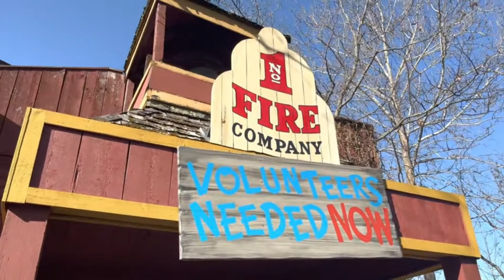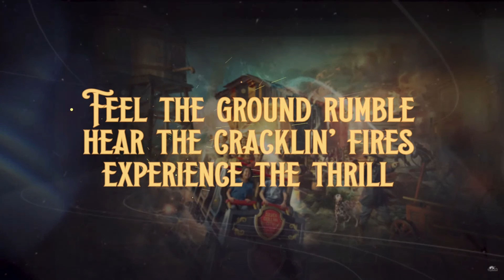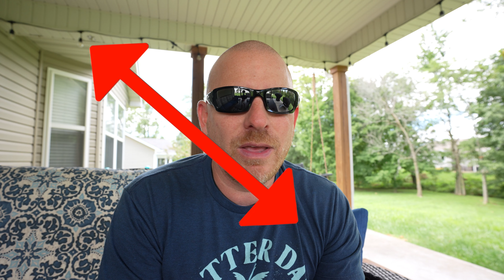Silver Dollar City Reveals New Ride Coming In 2024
Silver Dollar City has announced a new ride coming in the spring of 2024.  They have also announced the purchase of new land.  What might be in store for Silver Dollar City in the near future?  I have some information on the new ride and what we might expect from Silver Dollar City.  Branson Missouri is a growing hotspot and SDC is no different.  People come from all over the world to this one-of-a-kind theme park and they are paying their fans back by giving them more.

Sony A7 IV Camera
Tamron 17-28mm f/2.8 lens
Canon M-50 Mark II
GoPro Hero 10 Black
GoPro Media Mod
Volta For GoPro
Rode VideoMicro Compact Microphone
Rhode VideoMic NTG Camera-Mount Shotgun Microphone
Synco Wireless Lavalier Microphone G2(A2)
Manfrotto PIXI EVO 2-Section Mini Tripod
TARION Camera Bag
SanDisk 256GB Extreme micro SDXC Memory Card

Must-Have Travel Items

ZOMAKE Lightweight Packable Backpack
Anker Portable Charger, 325 Power Bank
EPICKA Universal Travel Adapter
UCOMX Nano 3-in-1 Wireless Charger
Hagon PRO Disposable Rain Ponchos
Travel Toiletry Bag for Women
Travel Toiletry Bag for Men
Mini Portable Hair Straightener
DOOAIR Mini Hair Dryer
IFlash 3-1 USB Travel Cord
Handy Laundry Hamper
Veken Packing Cubes
Deep Woods Off
Coppertone Sunscreen